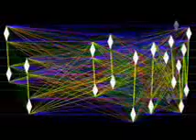Liana ALEXANDRA - Variation 4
Visualization:Stephen MALINOWSKI